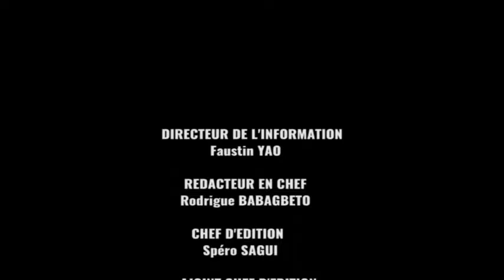AFRIQUE TELEVISION LE JOURNAL DU SOIR (23-06-2017)